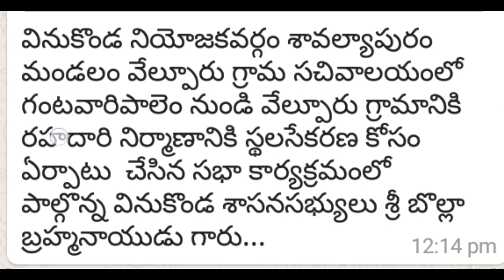🔴Live Grama Volunteer Ration Cards Distribute Today - Grama Volunteer Distribute Ration Cards